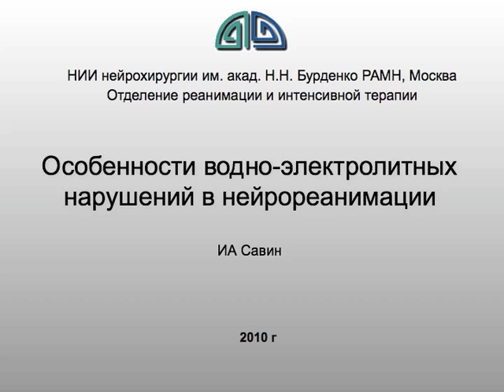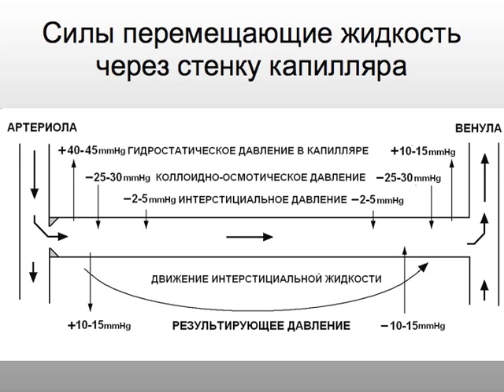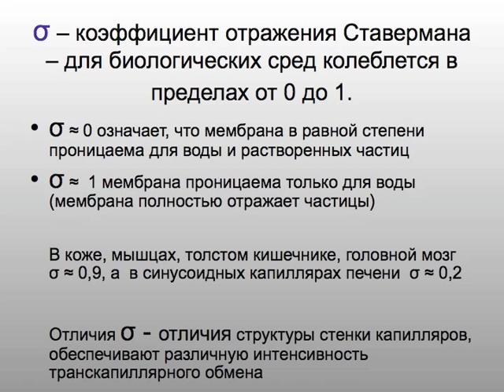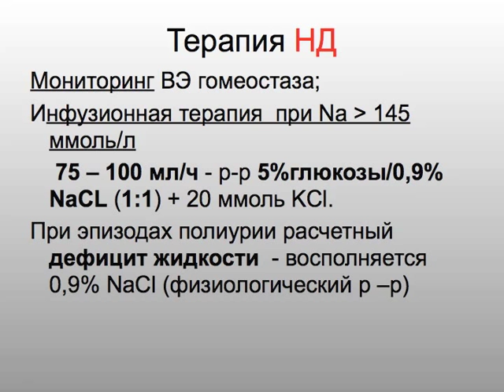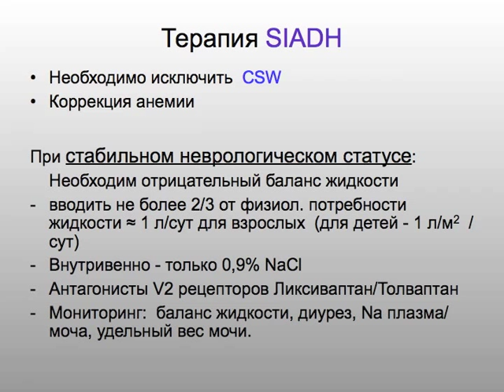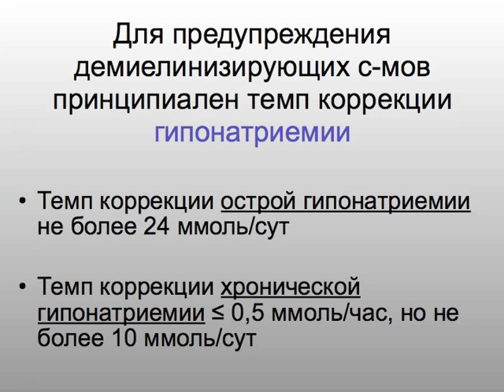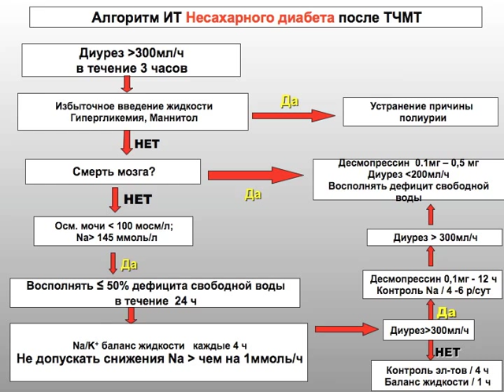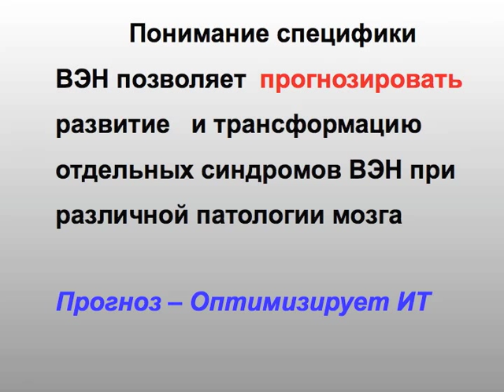Водно-электролитные нарушения в нейрореанимации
Особенности водно-электролитных нарушений в нейрореанимации